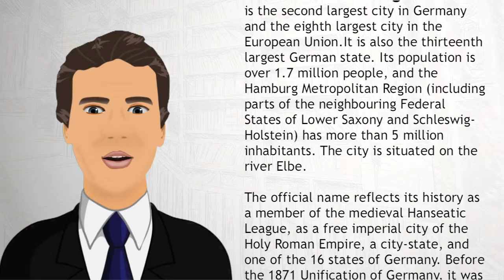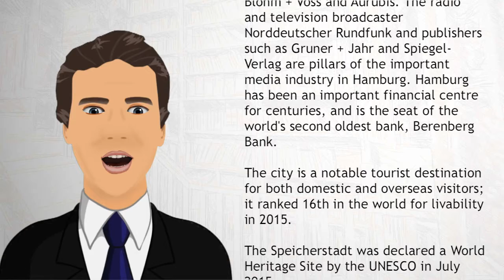Hamburg - Wiki Videos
is the second largest city in Germany and the eighth largest city in the European Union.It is also the thirteenth largest German state. Its population is over 1.7 million people, and the Hamburg Metropolitan Region (including parts of the neighbouring Federal States of Lower Saxony and Schleswig-Holstein) has more than 5 million inhabitants. The city is situated on the river Elbe.